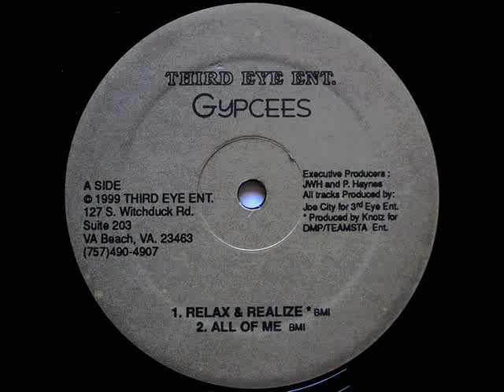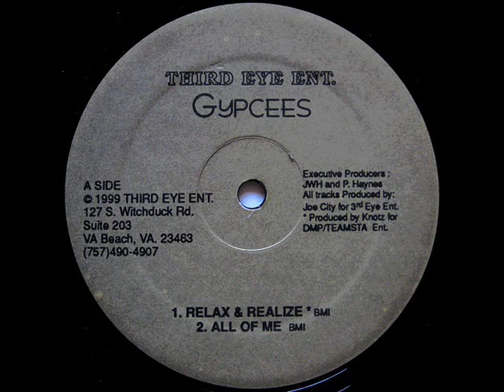Gypcees - Relax & Realize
.US {RAP} -1999-